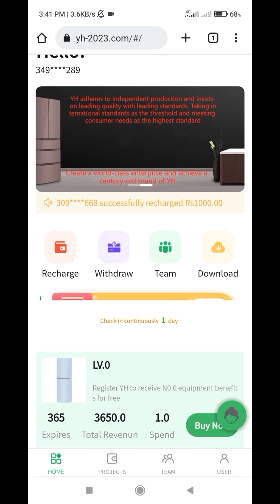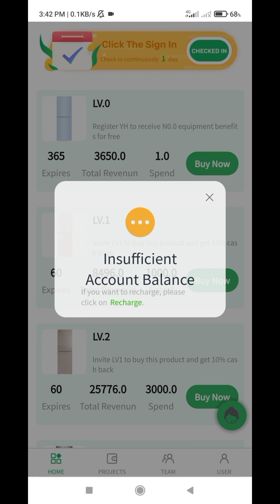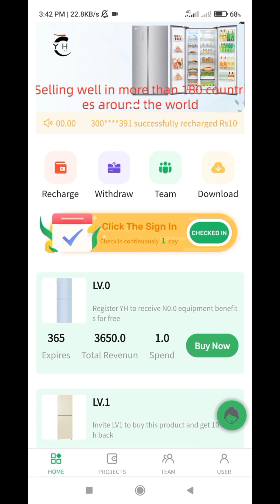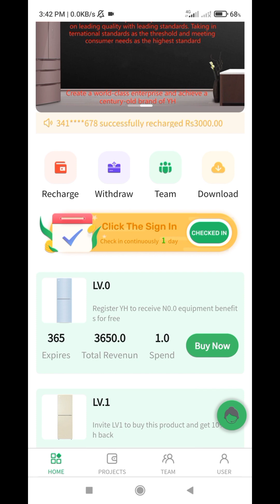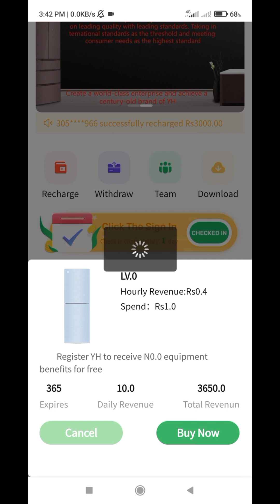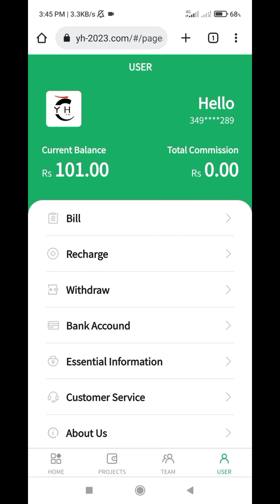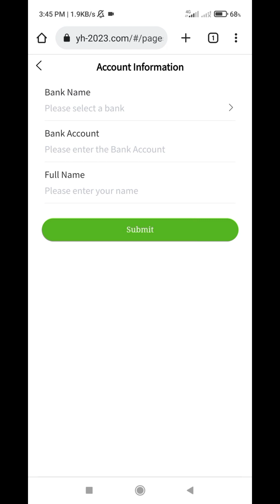Yh Earning App | Yh Earning App Real or Fake | Yh Withdraw Proof | Yh Earning App Real or Scam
yh earning app, yh earning app real or fake, yh withdraw proof, yh app real or scam